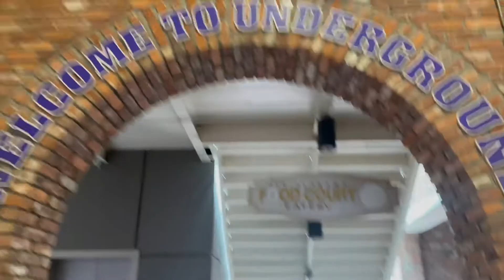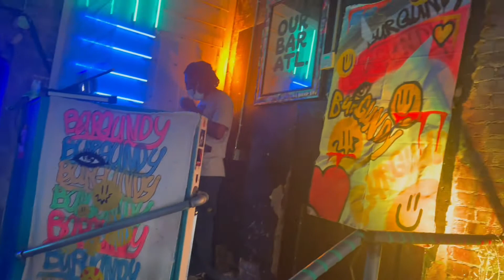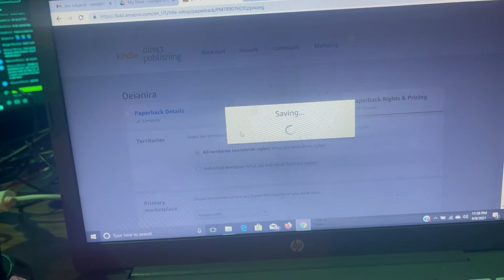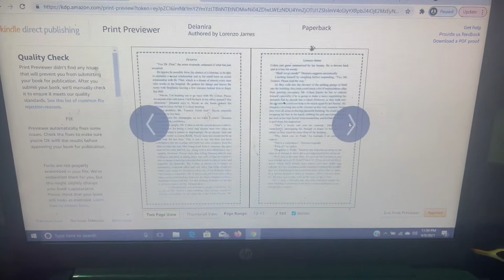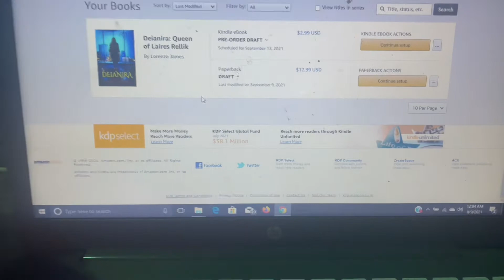BIRTHDAY VLOG 2021 I COSTARRED IN A MOVIE SELF PUBLISHING MY FIRST BOOK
Birthday Road Trip 2021 Plus We Head Over To My 1st Movie Premiere & Finally I’ve Self Published My First Book On Amazon. Join My Vlog For Another Episode of Can You Believe My Life!

Deianira: Queen of Laires Rellik

💵💵Get 4 Free Stocks on WeBull when you deposit $100 (Valued up to $3700)

📚📚Try Audible and Get Two Free Audiobooks

💳💳If You Want To Join The Waitlist For The New X1 Credit Card and Get 4x The Points on Every Dollar You Spend Then You Can Sign Up Today Using The Link Below.

► INVESTING SMART
► 24 ESSENTIAL LESSONS FOR INVESTMENT SUCCESS
► THE SUCCESSFUL INVESTOR